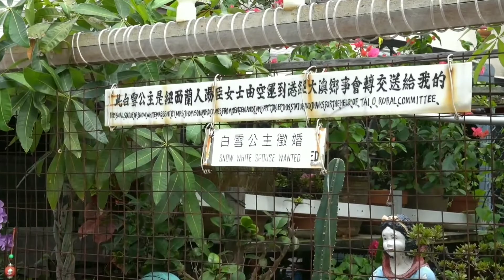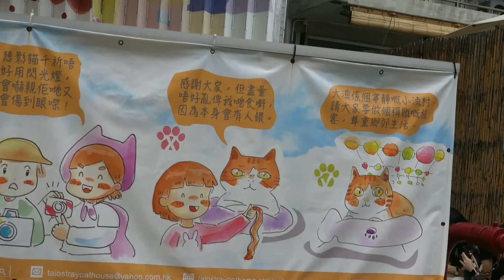香港威尼斯-大澳水鄉花燈節2021